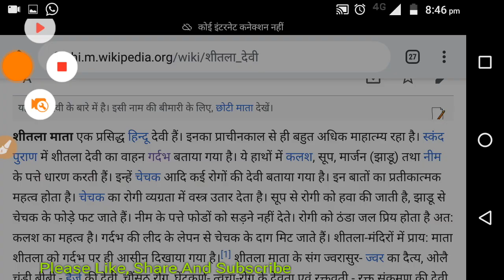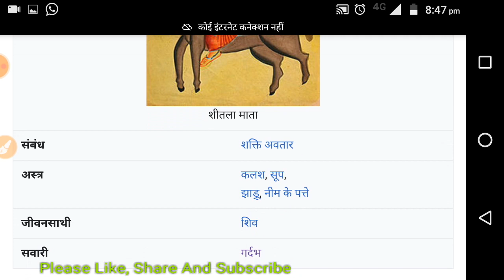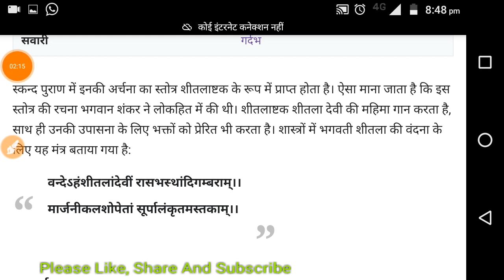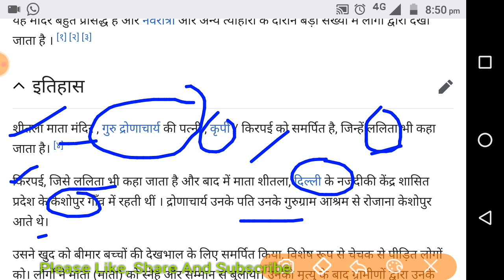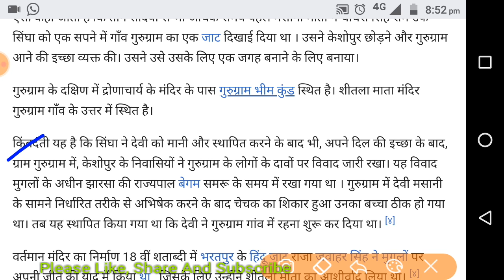शीतला माता मंदिर गुरुग्राम सम्पुर्ण जानकारी | Shitla Mata Mandir Gurgaon Complete Detail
शीतला माता मंदिर गुरुग्राम | Shitla Mata Mandir Gurgaon Complete Detail

HSSC MPHW
hssc login
hssc advertisement
hssc patwari
ics coaching
hssc
ssc
exam
2020
Haryana GK
important for HSSC
gk
haryana gk
complete haryana gk
hssc gk
Delhi police
Parveen kataria.
Gk
htet
Haryana police
hssc resulte
hcs